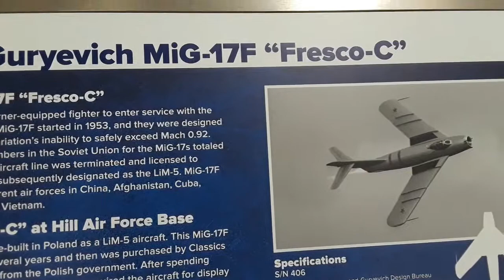Mikoyan-Guryevich MiG-17F "Fresco-C"